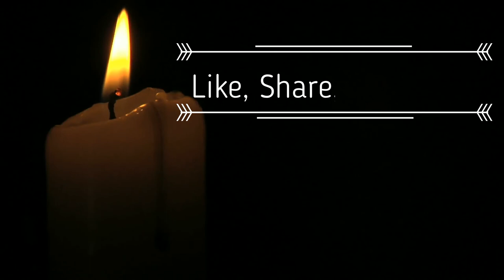WALTR782 Everything In Between(Lucifer)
WALTR782: Everything In Between. I talk about the finale. Enjoy!

Note: I will do the everything in between for Man In The High Castle. And fully back only from July